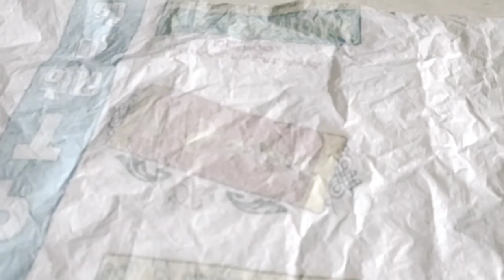SagguBiyyam vadiyalu , SagguBiyyam Papudalu , Sabudana Papudalu , Sabudana Vadiyalu , Papudalu 👌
SagguBiyyam Vadiyalu or SagguBiyyam Papudalu It is also known as Sabudana Papudalu or Sabudana Vadiyalu * Easy Making Recepie

It is taken as a Snack Item while eating Food and for Drinks . 👌

Delicious and Home made . All ingredients are easily available .

saggybiyyam vadiyalu
saggubiyyam papudalu